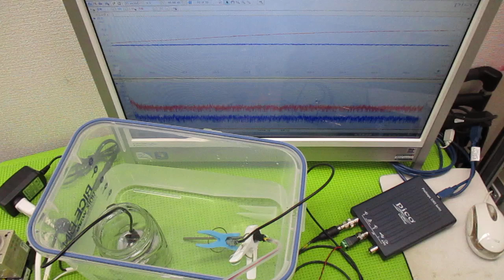メガヘルツの超音波発振制御プローブを利用した実験動画